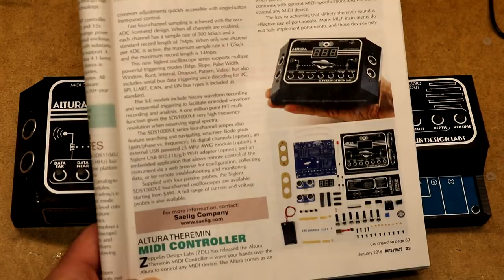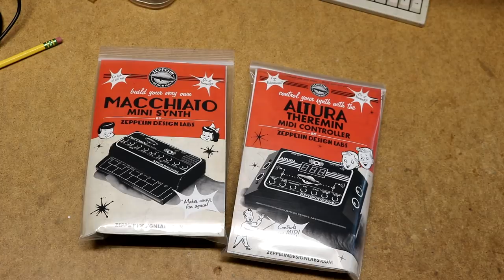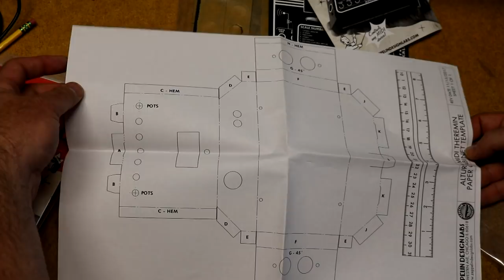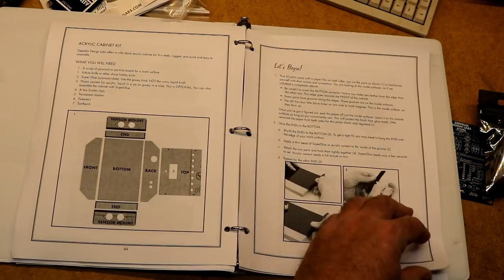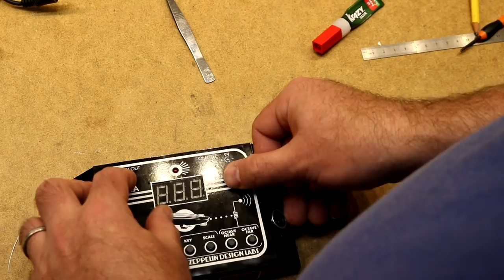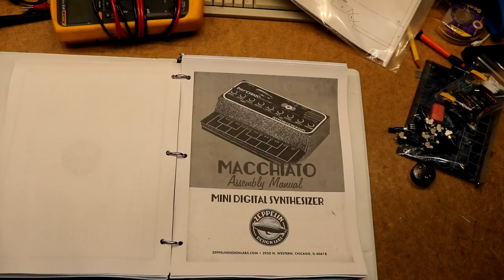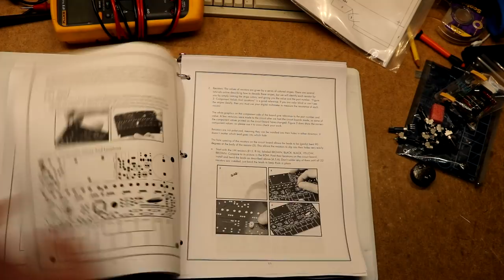Altura Midi Theremin and Macchiato Mini Synth Kit Reviews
In this video, I build a couple of MIDI-related kits sold by Zeppelin Design Labs. The first is a MIDI theremin kit, and the second is a mini MIDI synthesizer. These kits can be used together, or they can be used separately with your own MIDI equipment. Both were relatively easy through-hole construction, about and hour each for basic assembly. In the video I try them out and play around with them both for a bit.